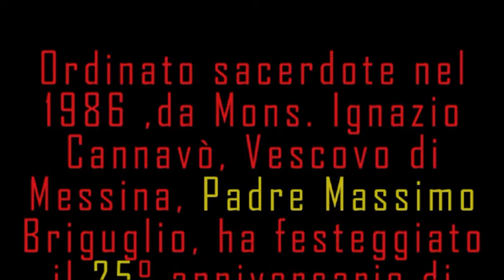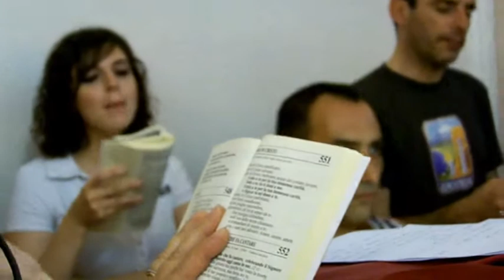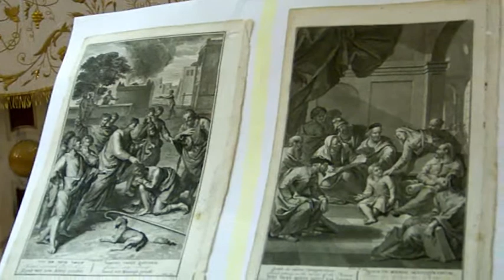25° anniversario di sacerdozio di padre Massimo - Santa Teresa di Riva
- 25° anniversario di sacerdozio di padre Massimo - Santa Teresa di Riva